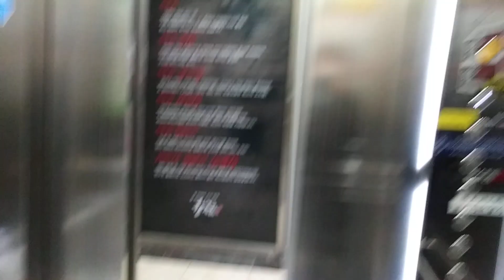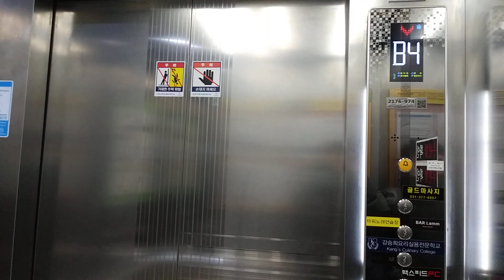경기도 화성시 동탄오산로 86-11 오산동 광장프리미엄빌 1 장애인용 TKE( 구 티센크루프 ) 엘리베이터 탑사기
장애인용

오피스텔은 보안상 생략했습니다